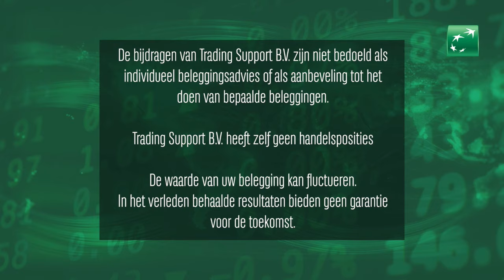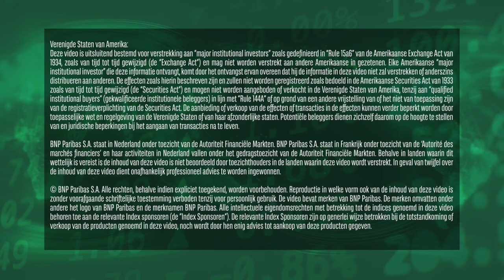Rentebesluiten, Apple en Shell | 18 maart 2024 | Markets Update van BNP Paribas Markets